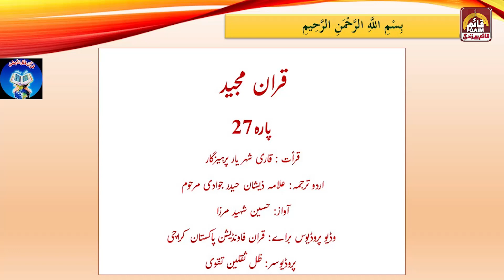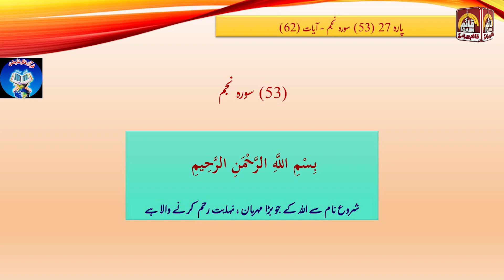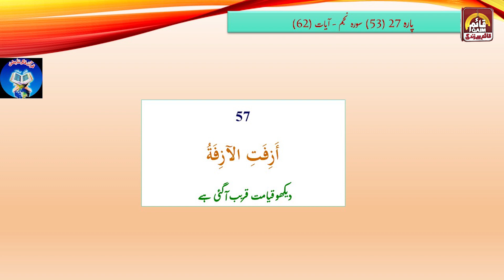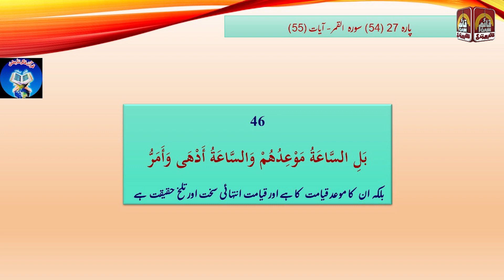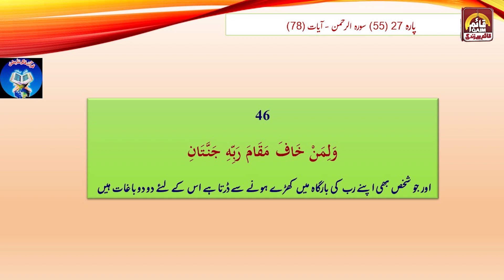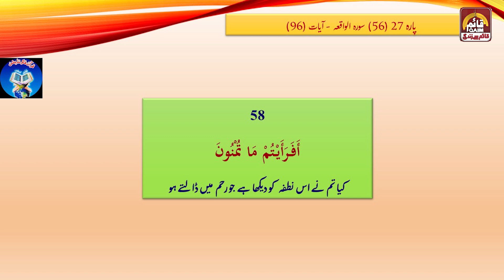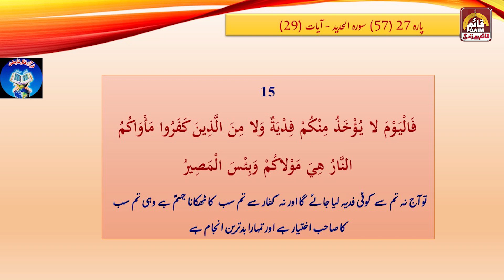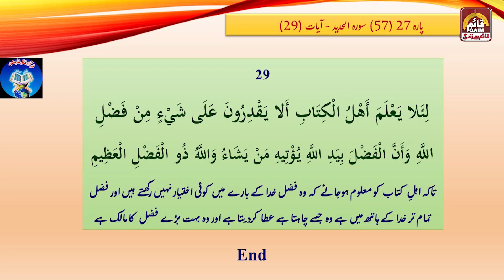Quran Part 27 with Urdu Translation | القران الكريم | Qaim TV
Quran text: Allama Zeeshan Haider Jawadi
Recitation: Qari Shahriar Parhizgar
Urdu voice: Hussain Shaheed Mirza
Courtesy: Quran Foundation Pakistan Karachi

Qaim TV Network is an Educational platform with focus on serving community through social and cultural programming based on teachings of Ahlulbait A.S.

👉 You can also find Qaim TV on Jadoo and all major IPTVs.
Qaim TV Android, Android TV, Apple TV, Roku and other Apps

W E B (24/7 LIVE Streaming)